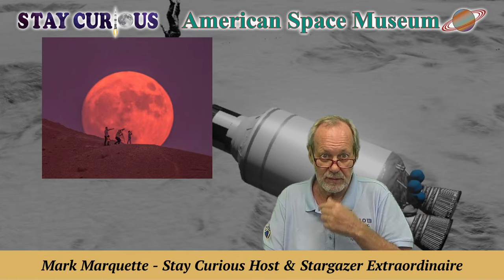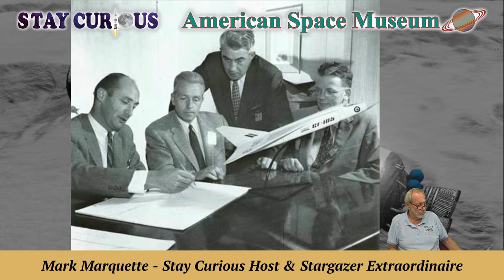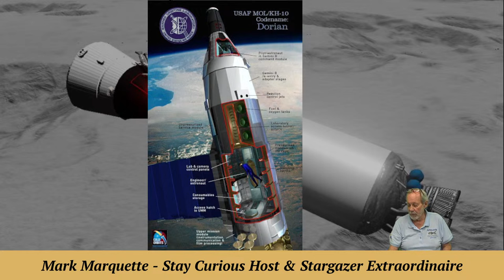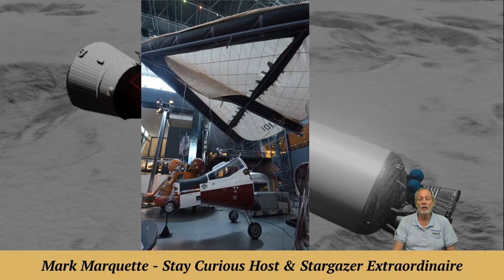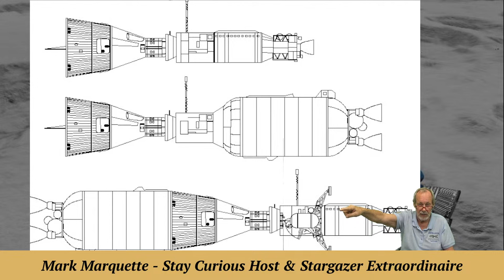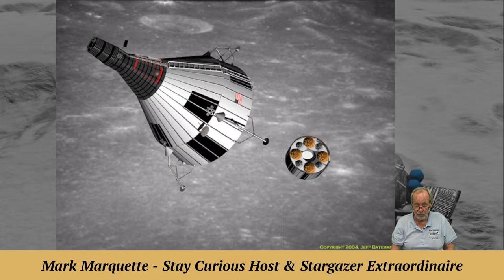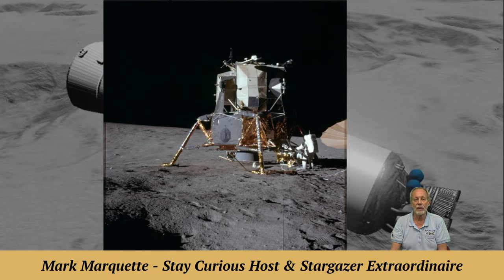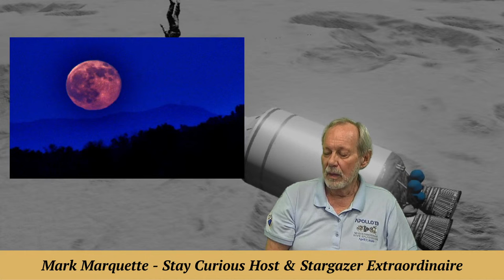Big Gemini? Lunar Gemini? Paraglider Gemini? Canadian Engineers' Big Plans | Stay Curious 2023-08-31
Host MarQ shares the Canadian engineers, like Jim Chamberlain, who had big plans for Gemini spacecraft, including paraglider landings, Moonships and a taxi.

EXECUTIVE PRODUCER: Karan Conklin
HOST & PRODUCER: Mark Marquette
CO-PRODUCER and CAMERA: Marty Winkel